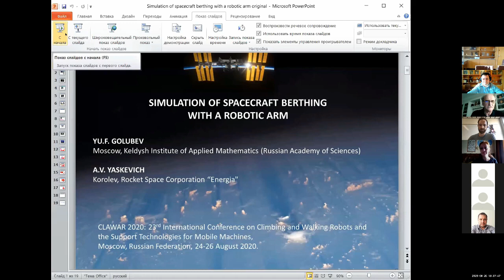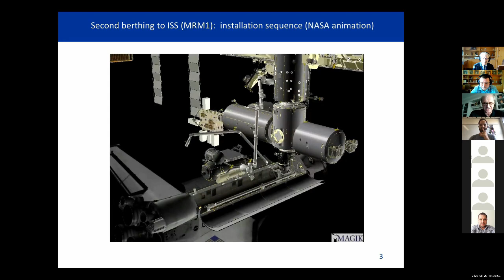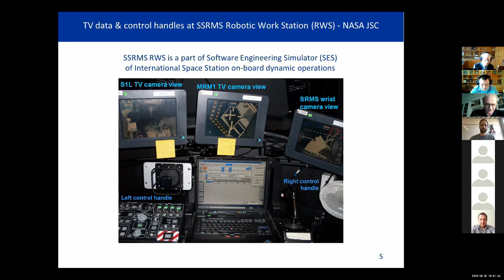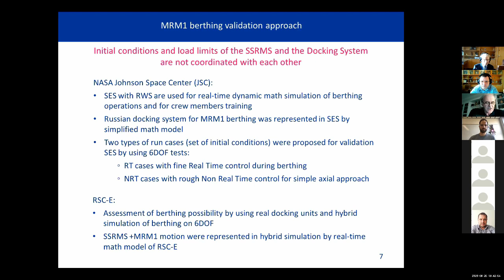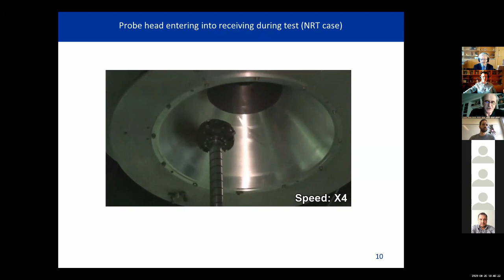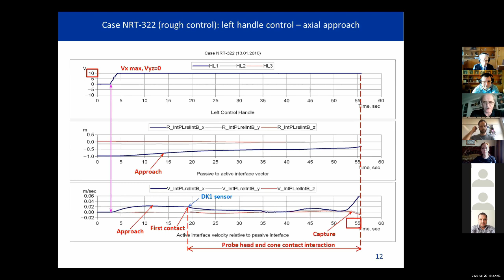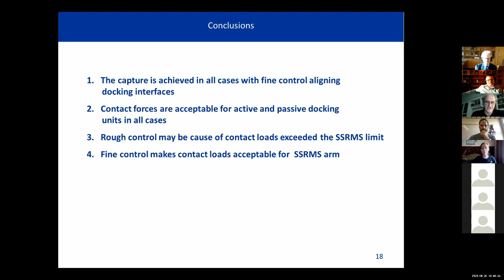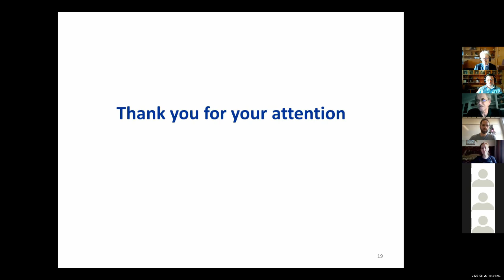Simulation of Spacecraft Berthing with a Robotic Arm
Authors: Yury F. Golubev and Andrey.V. Yaskevich
Presenter: Andrey.V. Yaskevich

The paper presents a method of hybrid simulation used for testing spacecraft berthing with a space robotic arm. The dynamics of the robotic arm and the relative motion of mating objects are calculated with the use of a specially developed math model, with real docking assemblies. Relative motion of these assemblies is reproduced on a computer controlled Six Degree of Freedom facility (6-DOF).